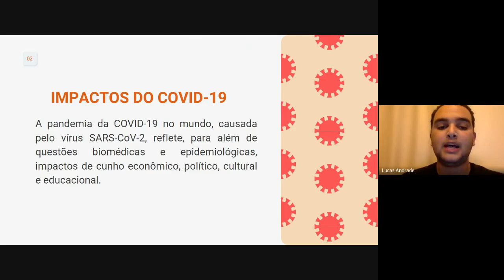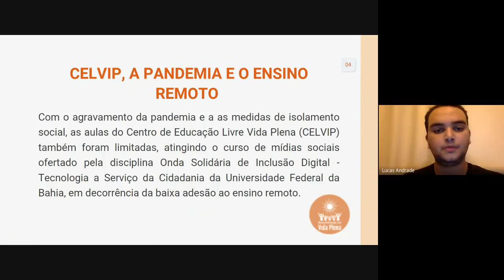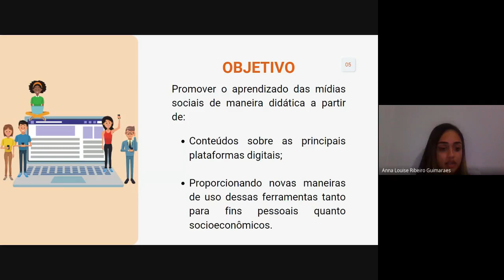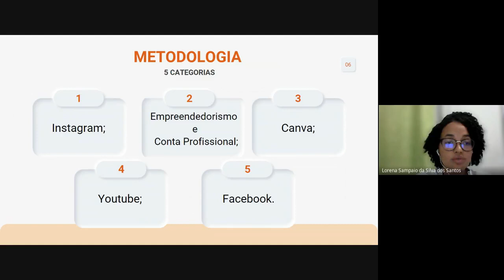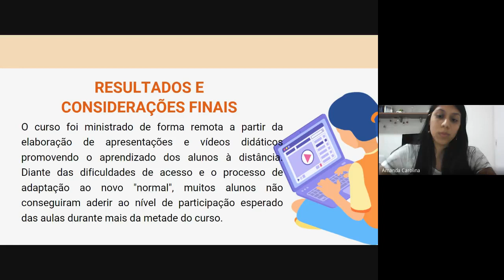Vídeo Pôster CELVIP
Accs